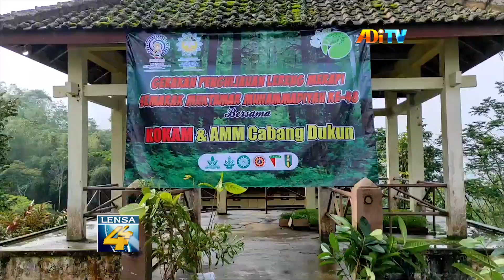SONGSONG MUKTAMAR, AMM DAN KOKAM PCM DUKUN MAGELANG RAWAT MERAPI